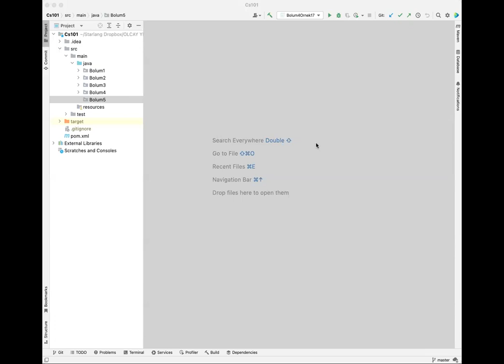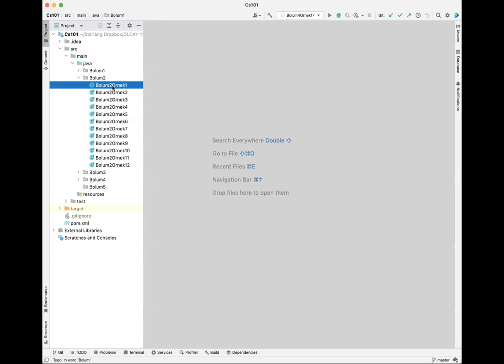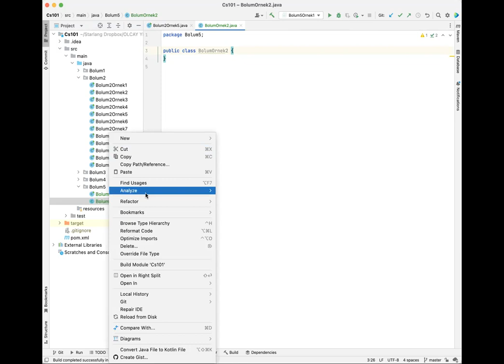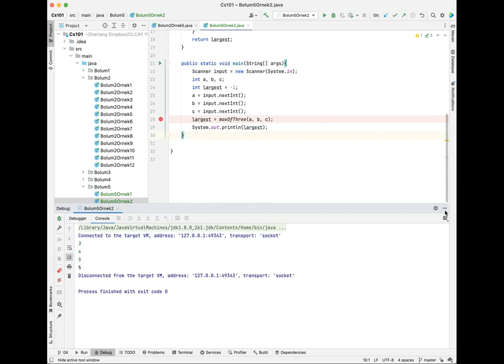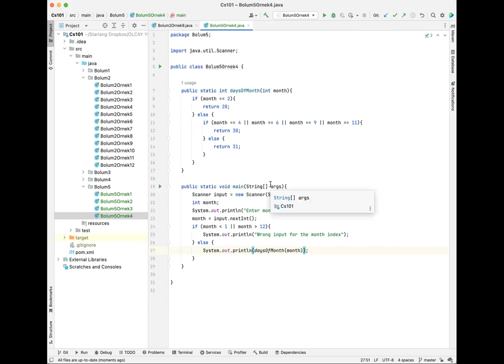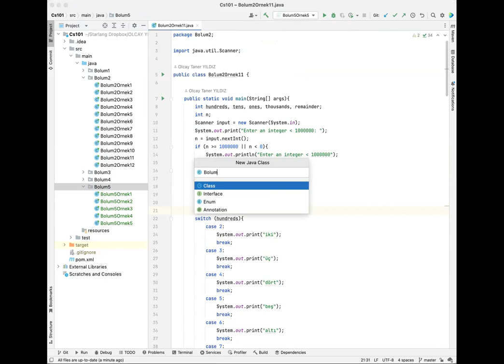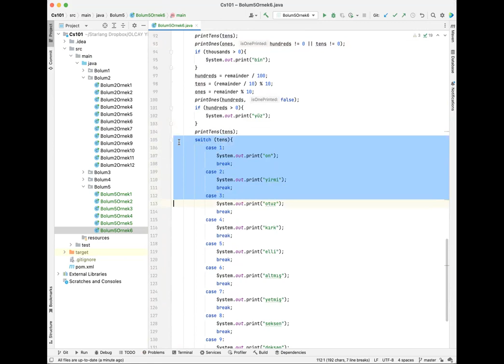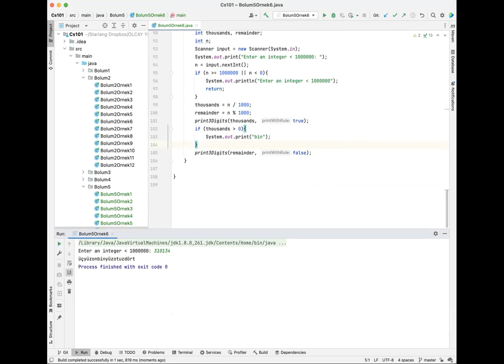Fonksiyonlar (I)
Fonksiyonlar, Parametreler, If ve Switch örneklerinin fonksiyonlu hale getirilmesi